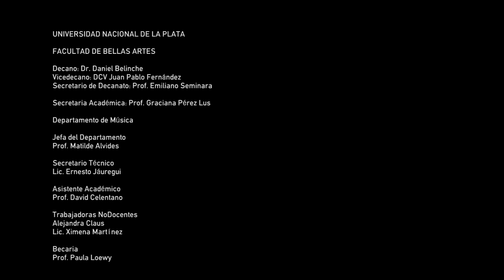Cierre del curso de ingreso de música 2019 - 04 - LUCÍA TROITIÑO